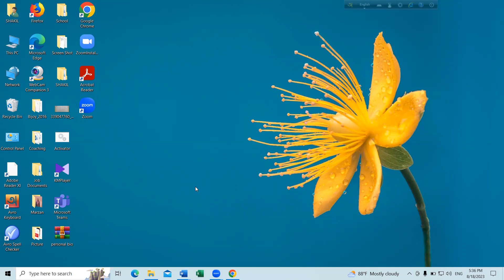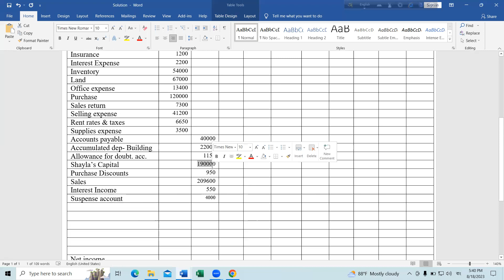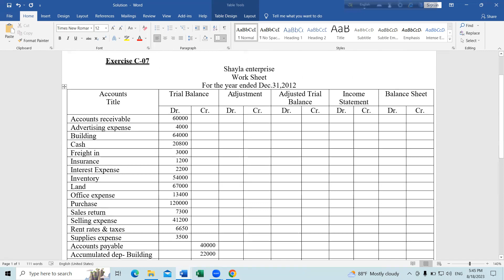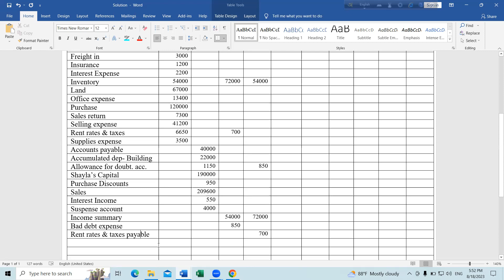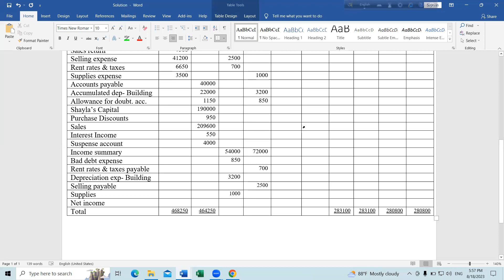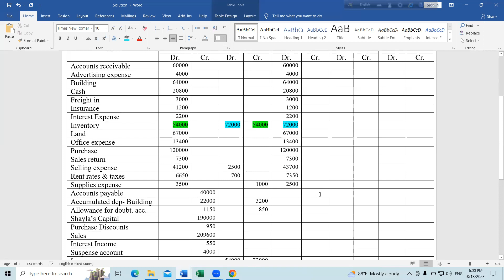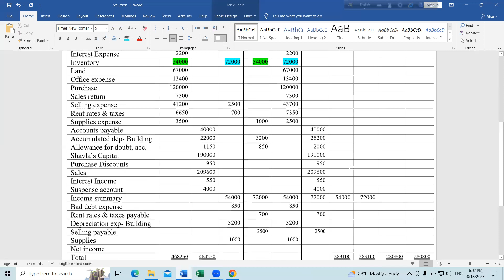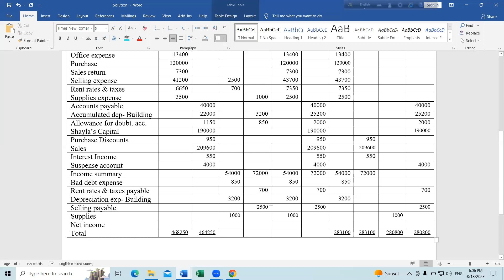B.B.A. Part 1- Accounting- Work Sheet - Class (Periodic)